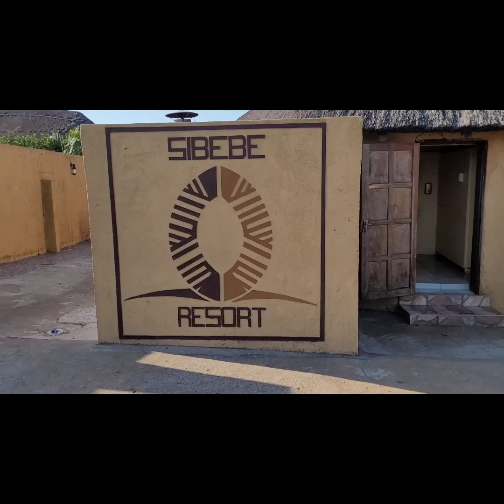Vlog | Spend the weekend with me in Eswatini | Sibebe resort | MTN Bushfire P1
Spend the weekend with me in Swatini for the annual MTN Bushfire festival. The biggest festival in Africa and also the beautiful resort Sibebe resort part 1 of 2